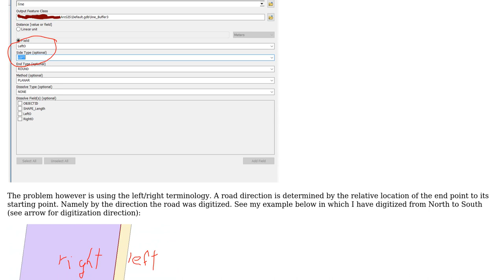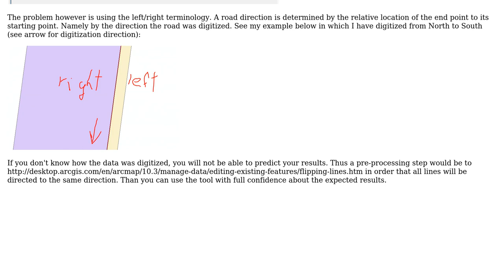GIS: Creating line offsets/buffers in ArcGIS Desktop?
With thanks & praise to God, and with thanks to the many people who have made this project possible! | Content (except music & images) licensed under CC BY-SA | Music | Images & others | With thanks to user PolyGeo user dof1985 user Alicia Rijo and the Stack Exchange Network Trademarks are property of their respective owners. You are responsible for your own actions.